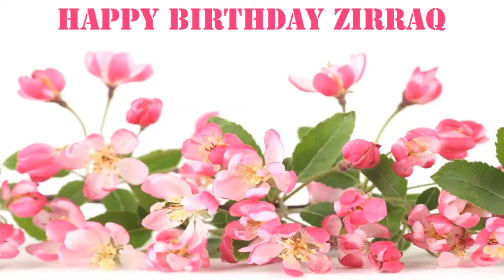Zirraq Flowers & Flores - Happy Birthday